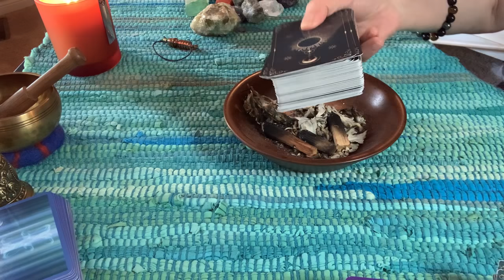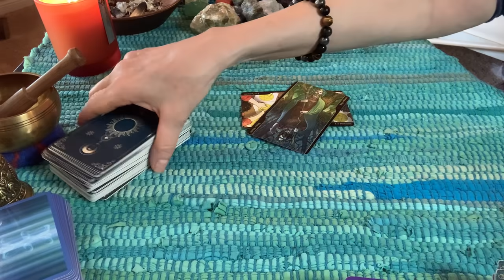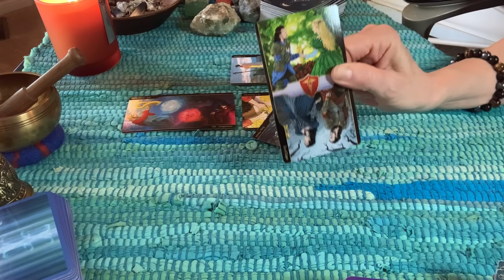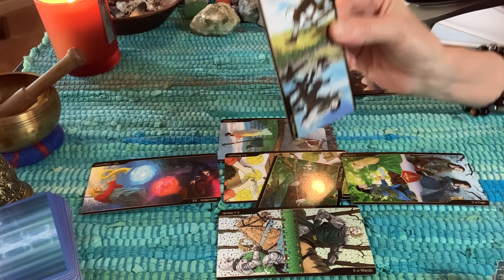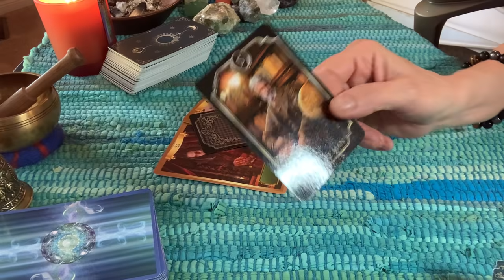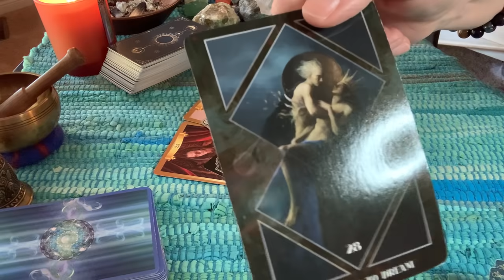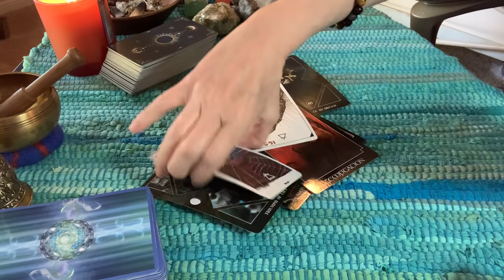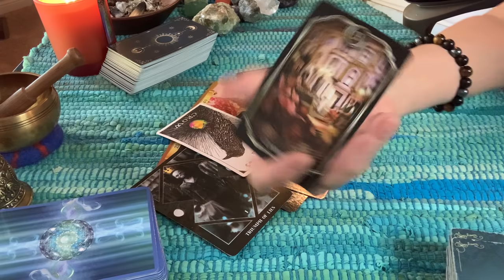Prince Andrew will not be held accountable In the U.K. energy reading 💫